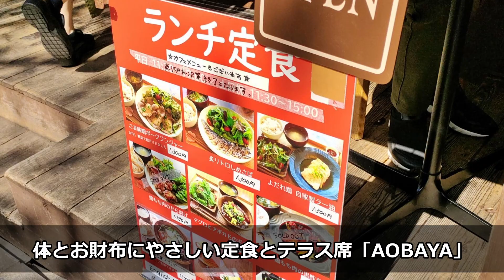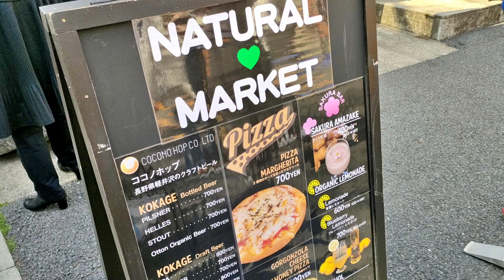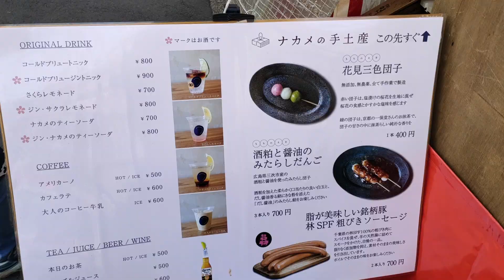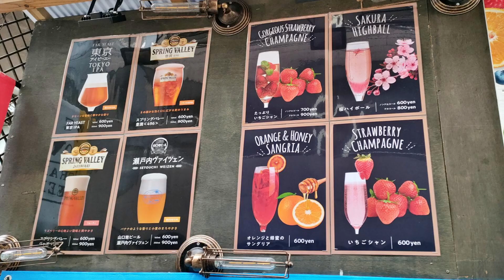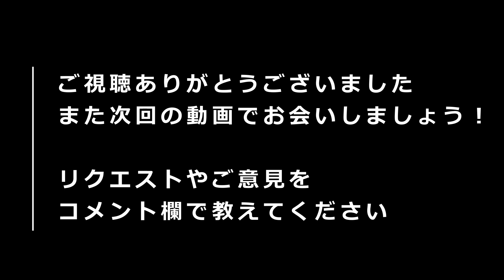【中目黒】目黒川の桜③最新の開花状況＋屋台＋スイーツ/3月29～31日/中目黒桜まつり2023/花見/Meguro River/cherry blossoms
🎯銀座シックス全フロアツアー（お土産からレストラン・カフェ屋上庭園まで）
中目黒/目黒川の桜　おススメスポットや混雑状況、川沿いのお店や屋台をご紹介します

●2022年の桜の様子はこちら

Nakameguro is a bustling area along the Meguro River during the cherry blossom season.
You can walk to Daikanyama, Ebisu and Shibuya,
Good access to Roppongi and Ginza.

There are many cafes in nakameguro,
but Everywhere is full on holidays
So, in this video, I will introduce a hidden cafe in Nakameguro.
Three cozy hideaways where only people you know come.

🫖川沿いのおすすめのお店

アマムダコタンが手掛けるドーナツ屋　表参道のI’m donut ?
柚子塩ラーメン「afuri」
ナイコカフェ
GOOD SOUND COFFEE
Taco Fanático NAKAMEGURO タコ ファナティコ 中目黒
テイスト アンド センス（Taste AND Sense）
アロハテーブル 中目黒
フルーツサンド　ダイワ 中目黒店
リバーサイド食堂 AOBAYA（アオバヤ）
台湾から期間限定のエッグワッフルのお店
トンテキ＋ワイン　MARZAC 7(マルザック セブン）
パリパリのピザ　IL Boschetto(イルボスケット)
とちおとめのいちごスパークリング
はし田屋 中目黒店
うれしいプリン屋さん マハカラ
ジンギスカン　中目黒ひつじ
DEAN & DELUCA カフェ 東京音楽大学 中目黒 代官山キャンパス
AMAZING COFFEE
朝日橋　クレープ・いちごあめ・からあげ・フライドポテト・あゆの塩焼・のどぐろ焼ききなど
HAUTE COUTURE・CAFE（オートクチュールカフェ）
天然酵母のパン　目黒ロータス
スヌーピー　PEANUTS Cafe 中目黒
ラテがおいしい　Streamer coffee company nakameguro
チョコレートショップ　グリーンビーントゥバーチョコレート 中目黒本店
山手通り沿い　リバーサイドクラブ
吹き抜け＆多様なメニュー　STARBUCKS RESERVE® ROASTERY TOKYO
はしのふもとのコーヒーショップ　SIDEWALK COFFEE STAND
オープンテーブルでテレビの撮影も　Mark Matsuoka Grill ‐Beef ＆ Wine
世界初のスパ併設のSABON SABON l’Atelier SPA
LHD EXILE TRIBE STATION TOKYO

おススメスポット
①アロハテーブル前
②別所橋
③桜橋
④千歳橋
⑤中の橋
⑥南部橋

🚀街音JAPAN🚀・・・・・・・・・・・・・・・・・・・・・・・・・・・・・・・・
服を選ぶように街を使い分けよう！
街にある様々なアイデアやヒントやエネルギーをあなたの毎日に還元するチャンネル。
様々な切り口で街、モノ、人を紹介していきます。

💡皆さまの声が励みになります。

「撮影場所」中目黒
「撮影機器」使用しているカメラ=imsta360 xe
「no」074

🎵「BGM」

●素敵な楽曲を配信している「ぽるぽる」さんのチャンネル

●素敵な楽曲がいっぱい！
zukisuzuki BGM さんのチャンネル

「Mineral」
Mineral【チルポップ / 可愛らしい / オープニング / 心地良い / ローファイ】